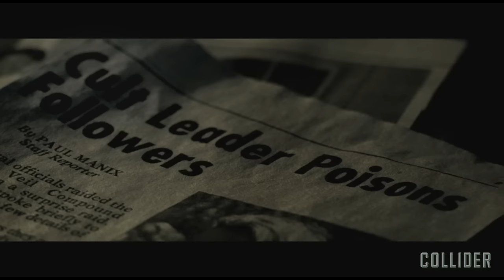Exclusive 'The Veil' Trailer Starring Jessica Alba and Thomas Jane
Today, we’re pleased to bring you the trailer for the supernatural thriller, The Veil. Directed by Phil Joanou (The Punisher: Dirty Laundry) and written by Robert Ben Garant (Jessabelle), the story takes place 25 years after a mass suicide conducted by a charismatic cult leader (Thomas Jane) and follows the lone survivor (Lily Rabe) who goes with a director (Jessica Alba) and her documentary crew to find out what really happened that day. What they discover goes beyond cult behavior and delves into the supernatural.

Joanou said in a statement:

    “The film is more of a supernatural-mystery-thriller than it is straight-ahead horror.  It’s a bit more narrative and character driven than you’ll typically find in the modern version of the genre.  And that’s what initially attracted me to Ben Garant’s script:  these flawed, vulnerable characters — each one of them carrying a secret — coming up against the Jim Morrison of cult leaders, all of them clashing with the massive tragedy of the past.  The script really played with what you tend to expect from this world and offered up a uniquely haunting journey.”

Speaking as someone who went out of his way at Sundance last year to see movies about cults and cult behavior, The Veil definitely has an interesting hook, and it sounds like it’s worth checking out. There will be a world premiere screening on Monday February 1st at 7:30pm at the Egyptian Theater in Hollywood benefitting the American Cinematheque with a Q&A afterwards with the director. Tickets are available at the American Cinematheque website. The movie, which also stars Aleksa Palladino, Reid Scott, and Shannon Woodward, will be released on VOD everywhere on February 2nd.